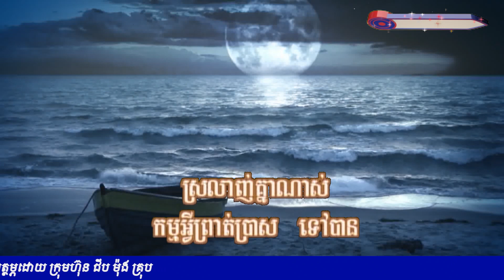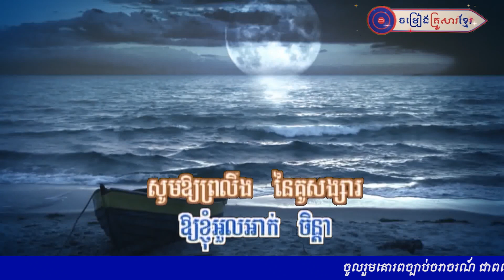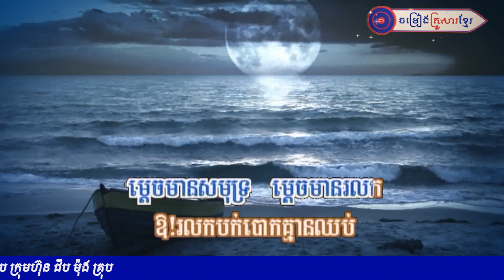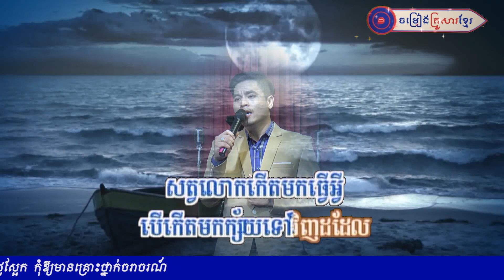ថ្ងៃលិចឯនាយសមុទ្រ|| គ្រី ថៃពៅ